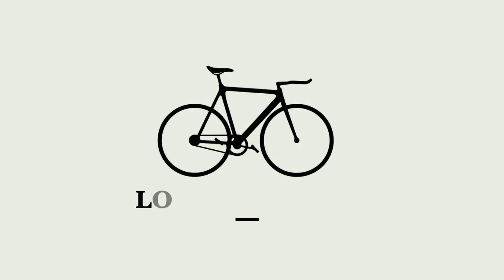If you build bike lanes, the cyclists will come - International Cyclepath Timisoara-Zrenjanin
International Cyclepath Timisoara (Romania) - Zrenjanin (Serbia)